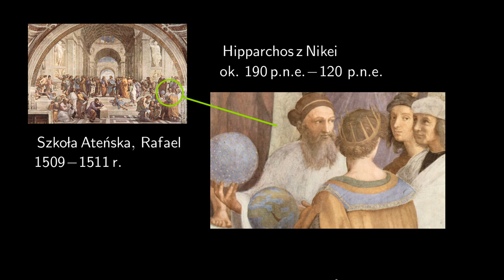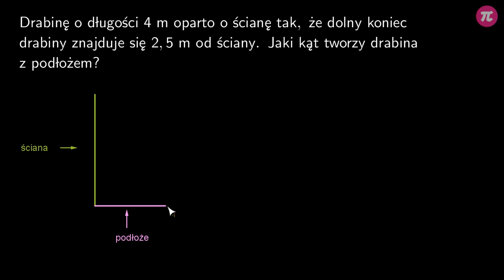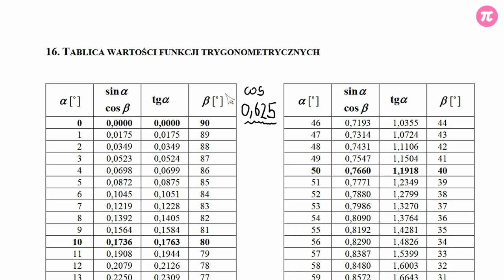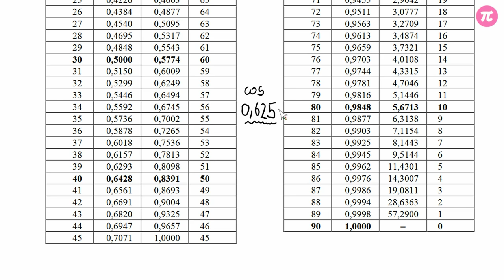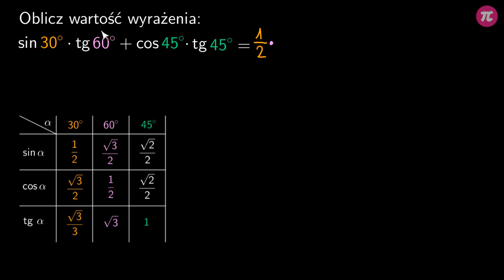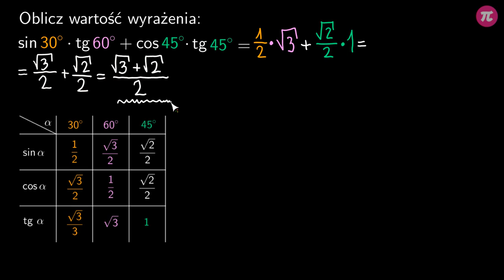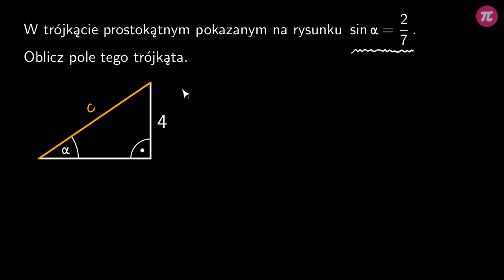Zastosowanie trygonometrii w zadaniach geometrycznych #6 [ Trygonometria ]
Z tej wideolekcji dowiesz się:
  - jak znaleźć miarę kąta w trójkącie,
  - jak obliczyć wartość wyrażenia zawierającego sinusy, cosinusy i tangensy kątów 30, 45 i 60 stopni,
  - jak obliczyć pole trójkąta prostokątnego.

PLAYLISTA
Ta wideolekcja jest częścią playlisty [ Trygonometria ]:
Ta playlista dotyczy zapisywania trygonometrii. Dowiesz się z niej, co to jest sinus, cosinus i tangens kąta ostrego, jak wyznaczyć sinus, cosinus i tangens kąta ostrego w trójkącie prostokątnym, co to są tablice trygonometryczne i jak z nich korzystać, jak obliczyć pole trójkąta znając sinus kąta ostrego, jak stosować trygonometrię w zadaniach geometrycznych, jak wyznaczyć wartości sinusa, cosinusa i tangensa dla kąta 30, 45 i 60 stopni.

Tutor: Krzysztof Chojecki
Konsultacja: Maria Mędrzycka
Grafika podsumowania: Agnieszka Opalińska
Materiały: Agnieszka Opalińska, Krzysztof Chojecki
Redakcja: Małgorzata Załoga